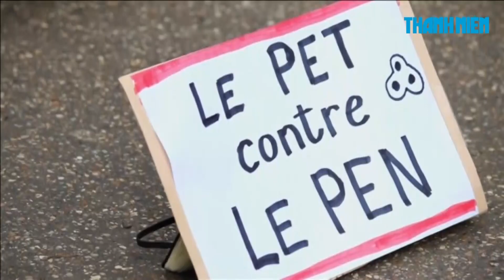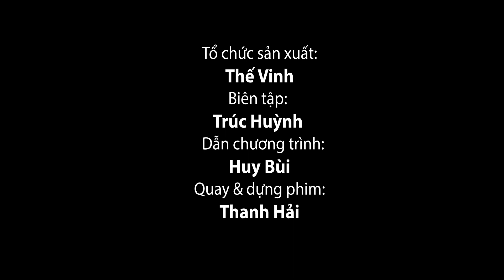Tin nhanh quốc tế: Giáo hoàng Francis xấu hổ vì Mỹ dùng từ mẹ để miêu tả bom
Giáo hoàng Francis xấu hổ vì Mỹ dùng từ mẹ để miêu tả bom; Chó cũng tham gia biểu tình trước thềm bầu cử Pháp; lập kỷ lục chạy marathon trong 2 tiếng đồng hồ. là những tin chính trong bản tin Tin nhanh quốc tế ngày 7.5. Mời quí vị đón xem.

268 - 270 Nguyễn Đình Chiểu, Phường 6, Q.3, TP HCM